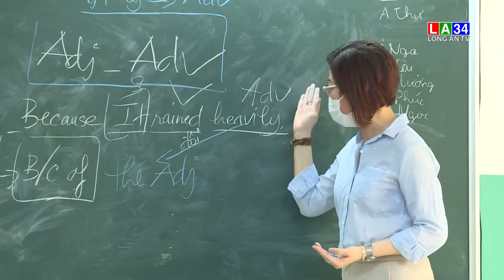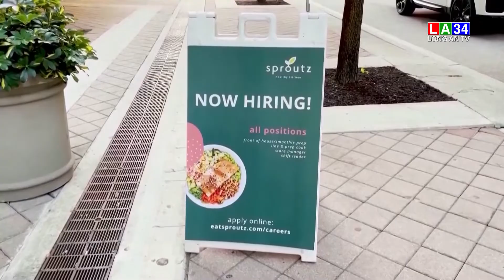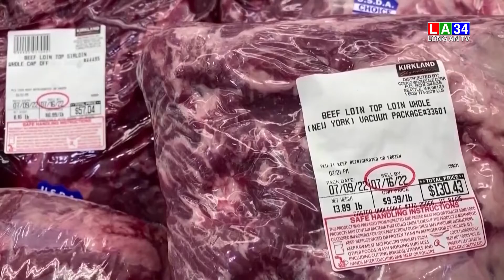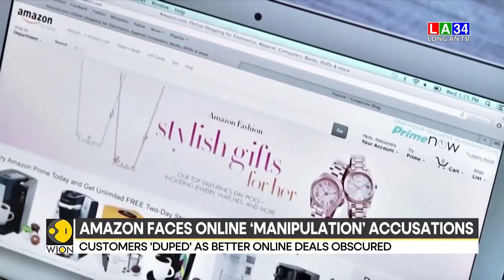Bản tin Thời sự sáng 23/10/2022 I Long An TV